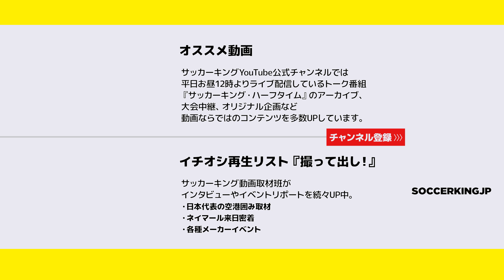【勝つと祈ってる】長谷部誠 囲み取材@静岡・浜松 2017.06.12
地元静岡でサッカースクールを展開している長谷部誠が報道陣の取材に応じ、代表について、また地元への想いを語りました。

イラク戦目前の日本代表へ長谷部誠がエール「勝って帰ってきてくれる」